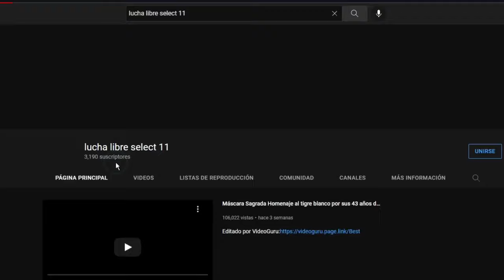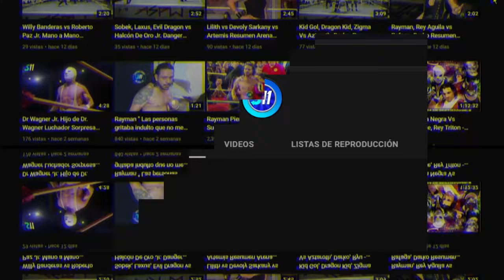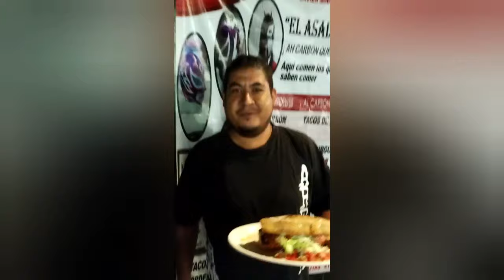Solar, Super Astro, Ultraman Jr. vs Rayman, Reycko, Linux ( Completo) Arena Guadalajara